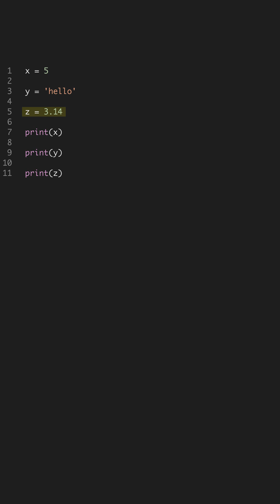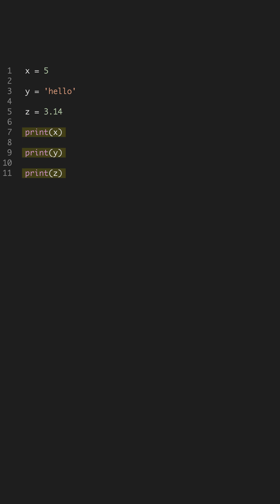Variables in 60 Seconds - Simplify Data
Solve the problem of managing data by understanding Python variables. Learn how they are automatically typed and why this makes coding easier for beginners. Simplifying data management is a benefit of learning variables.

daily python tips | write cleaner code